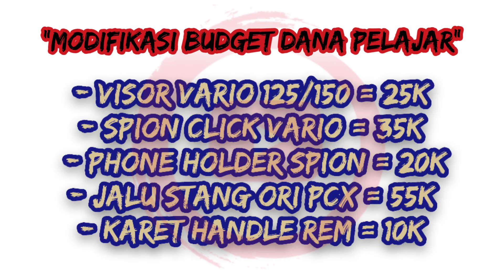Modif Lanjutan New Vario 125 LED Budget Dana Pelajar!! Part 2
Hallo guyys,,
Assalamualaikum wr.wb

Nahh guys dalam video kali ini saya akan membagikan sebuah review lagi dari hasil modifikasi lanjutan untuk motor Vario 125 LED New saya yaitu siVarand dengan budget dana pelajar lagi tentunya,, untuk yang saya pasang disini ada Visor Smoke Vario, Spion Click, Phone Holder Spion, Jalu Stang Ori PCX, dan Karet Handle Rem,, nahh untuk ke semua barang ini saya beli lewat olshop SHOPEE ya guys bagi kalian yang ingin tahu hasil Modif Lanjutan nya bagaimana tonton video nya saja sampai akhir guys okee.

Barang yang saya beli disini 👇👇
1. Link SHOPEE; Visor Smoke Vario
2. Link SHOPEE; Spion Click Vario
3. Link SHOPEE; Phone Holder Spion
4. Link SHOPEE; Jalu Stang Ori PCX
5. Link SHOPEE; Karet Handle Rem

Recording video; HP Vivo v20/BPro 5 AE Mark 3S
Editing video; VideoMaker/KineMaster MOD
Editing thumbnail; Thumbnail Maker/PixelLab

Oke guys selamat menonton 🙏🙏
Enjoyyy my video 🤗🤗
Bye bye

Tag;
Modif Lanjutan New Vario 125 LED,Modifikasi Lanjutan Budget Pelajar Vario 125 LED New,Modif Simpel Lanjutan Dana Pelajar Untuk Vario 125 LED New,Pasang Aksesoris Motor Vario,Pasang Visor Smoke Vario 125/150 LED New,Pasang Spion Honda Click,Pasang Phone Holder Stang No Name,Pasang Jalu Stang Ori PCX,Pasang Karet Handle Rem,Modifikasi Budget Pelajar Motor Vario 125 LED New